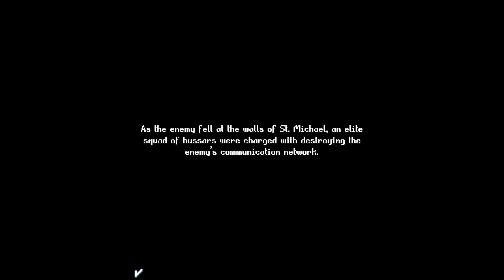Let's Play Age of Empires III Mobile #11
That's a lot of forest.

Age of Empires III Mobile is a 2007 mobile adaptation of Age of Empires III. It was developed by Glu Mobile, a studio having adapted several Windows and console releases for mobile phones, in cooperation with Ensemble Studios.

The game was developed for J2ME-based phones, the most common kind at the time, and offers a fairy straight adaptation of its parent game, with full base building, resource gathering, and army management.

Though somewhat faithful, Age of Empires III Mobile offers less factions, units, and structures, and an alternative take on the struggle between the Knights of St. John and the Ottoman Empire in addition to skirmish battles.